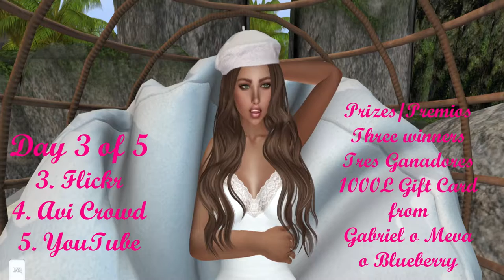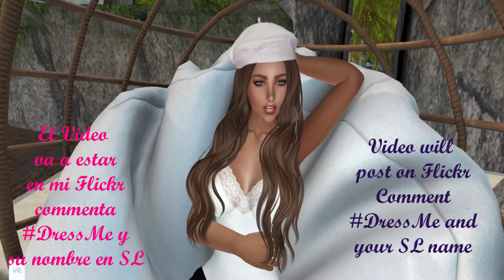Giveaways Day 3 - Flickr (Offer Ended)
Today's giveaway consists of three cards valued at 1000L each for the following stores:
Nuestro sorteo para el Miercoles es para tres targetas de 1000L para las sigientes tiendas
Gabriel
Meva
Blueberry

To participate, just put a comment on the post on my flickr page -
DressMe SL Name
Para participar, pon su nombre en el post en mi pagina de flickr
DressMe Nombre en SL

Three winners will be announced next Wednesday.
El annuncio de ganadores es el proximo Miercoles.